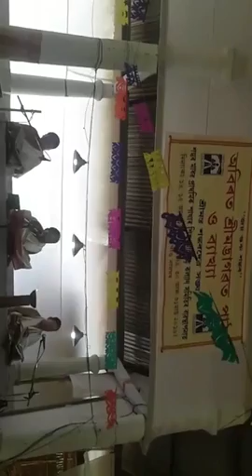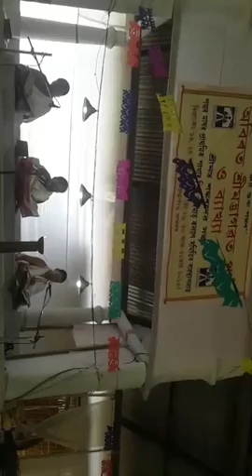ষষ্ঠ স্কন্ধ ভাগৱত,অজামিল উপাখ্যান। (উৰ্দ্ধগাওঁ নামঘৰ,হোজাই)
ষষ্ঠ স্কন্ধ ভাগৱত,অজামিল উপাখ্যান।
(উৰ্দ্ধগাওঁ নামঘৰ,হোজাই)

সংগ্ৰহঃ ৰিণ্টু বৰা.